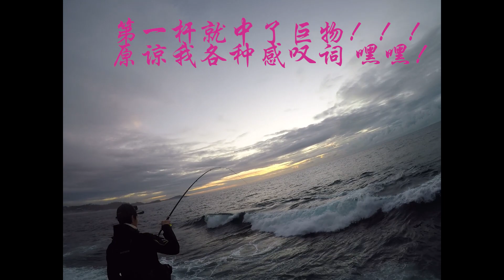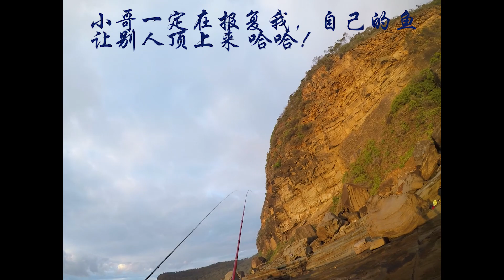【小武爱钓鱼澳洲 VLOG 2】缠线！爆线！断抄网！居然也能手线大战黑毛！我太难了。。。！！！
澳洲外海钓黑毛鱼

钓点：Avoca Beach 具体地址在第十集有标出

抖音：想看更多视频可以搜 小武爱钓鱼